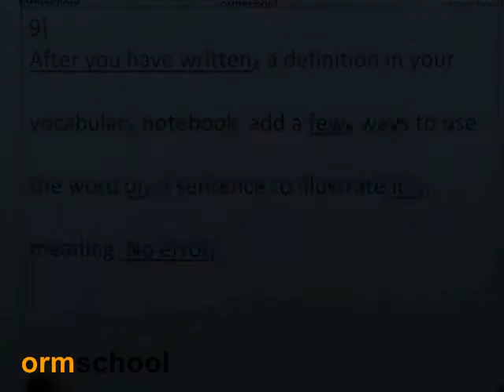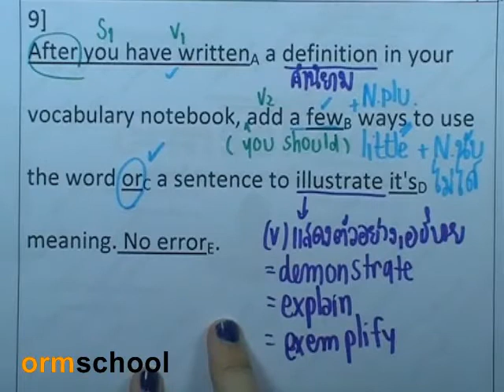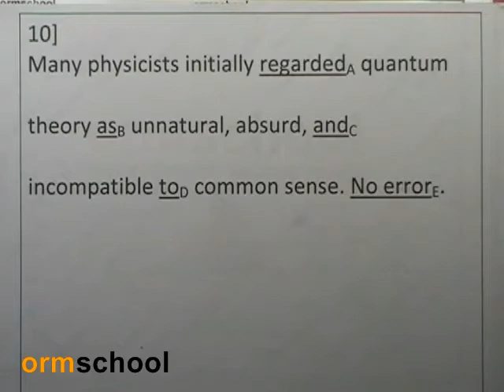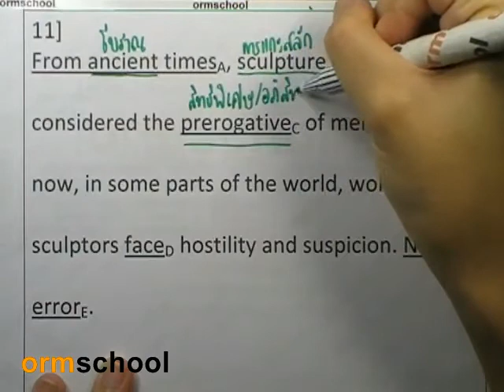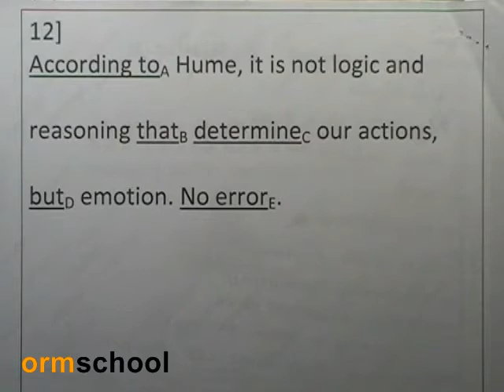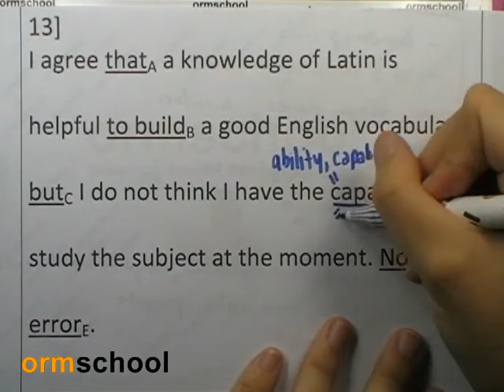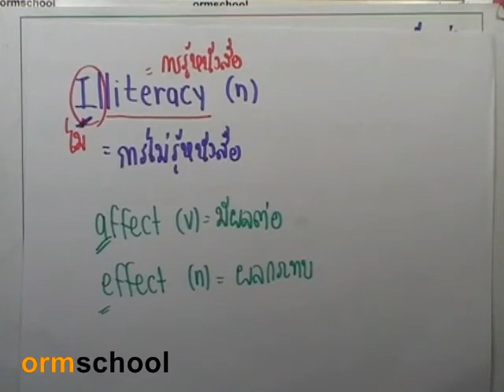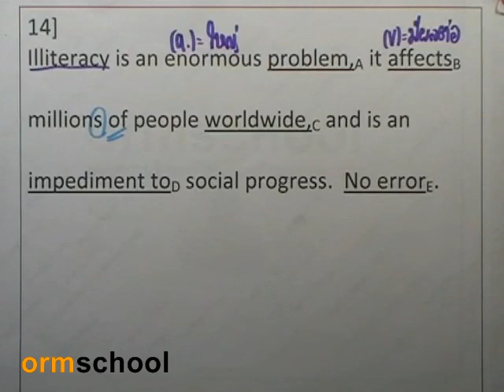5Error : SAT 03 by ormschool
รวมพลัง1ล้านLike สร้างความรู้ฟรี 10,000 ชั่วโมง ทาง

ออมความรู้ ออมวิชา ออมปัญญา ออมสกูล